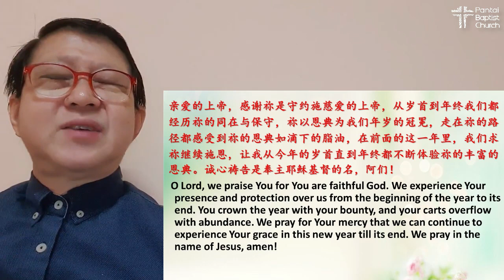班底浸信教会粤语敬拜服务/PBC Cantonese Worship Service - 2 January 2022 (pre-recorded)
班底浸信教会制作/A Pantai Baptist Church Production

欢迎使用班底浸信教会的粤语网上敬拜服务！Welcome to our PBC Cantonese Worship Service!

我们的牧师热切希望收到您的来信。您亦可只拨打我们的牧者热线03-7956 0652，我们将尽力为您提供帮助。

感谢您今天加入我们。让我们用心灵和诚实来敬拜我们的神。

Our pastors are always keen to hear from you.

Thank you for joining us today. Have a blessed worship service!

(Intro and Outro music credit: Redafs - “Positivity is the Energy”)